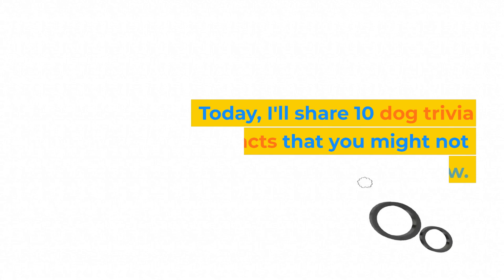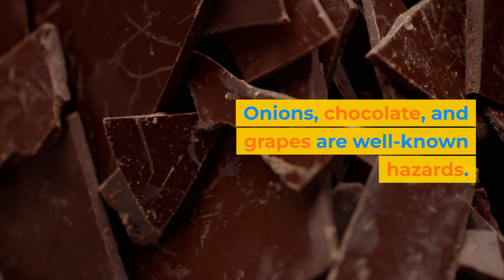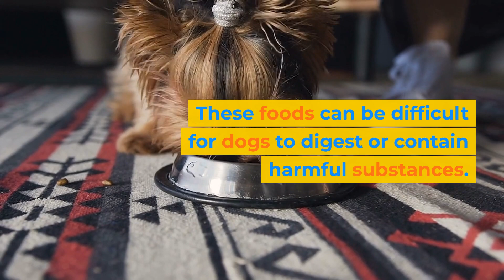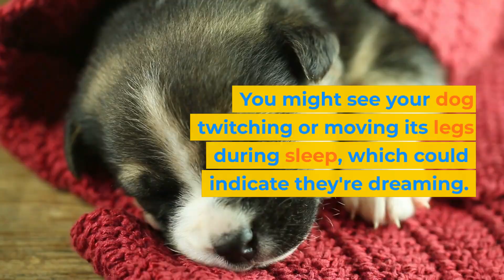10 Surprising Dog Trivia Facts Every Dog Lover Should Know!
Are you a dog lover?

Check out these 10 fascinating dog trivia facts that you might not have known! From the hidden meanings behind tail wagging to the incredible power of their noses, discover what makes our furry friends truly unique.